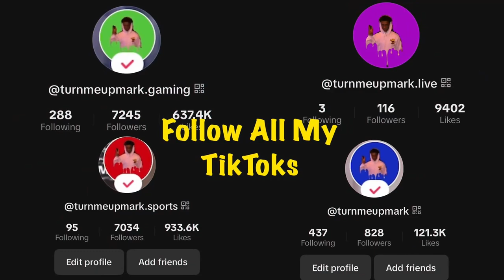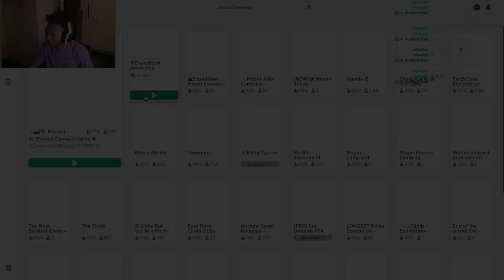I Tried Climbing To The South Pole!